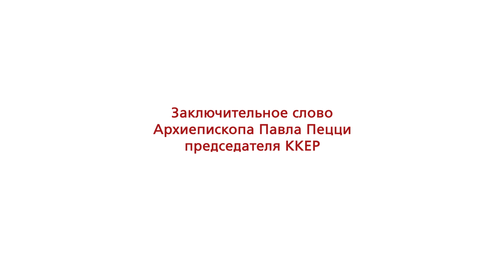Заключительное слово Архиепископа Павла Пецци председателя ККЕР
30 лет свободы вероисповедания в России 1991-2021.

10 октября 2021 г. Новосибирск